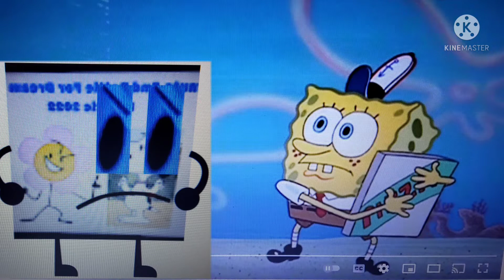Peanuts And Battle For Dream Island Fanatic 2022 Trying to Get a Pizza from SpongeBob Meme